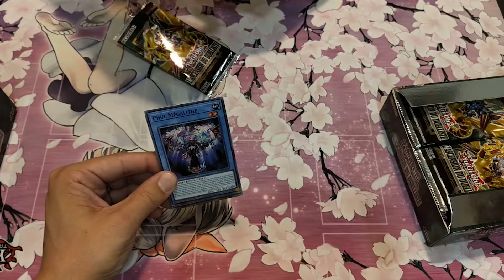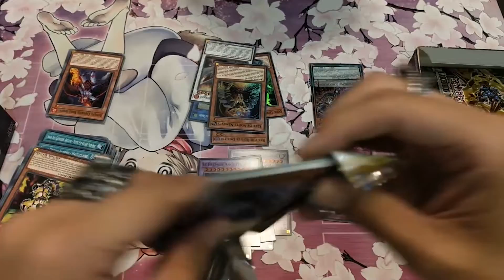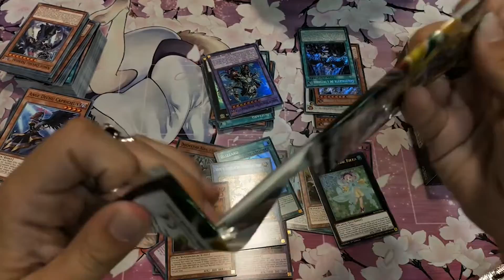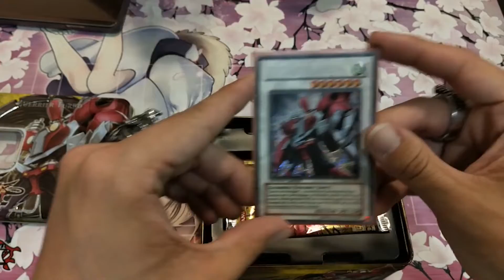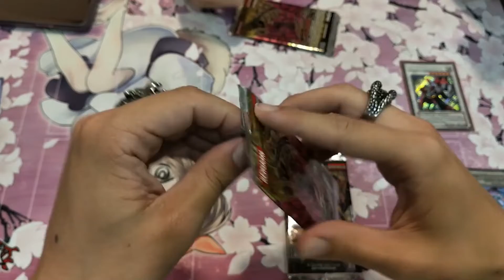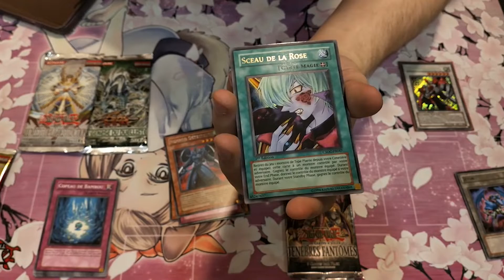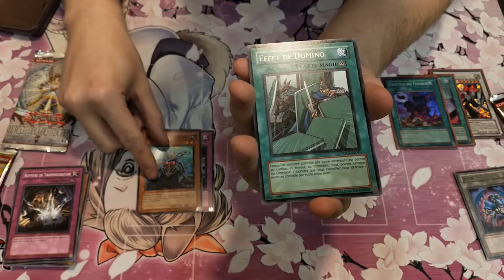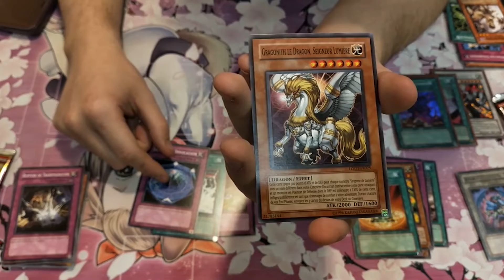Yu-Gi-Oh! Display "L'Ascension du Duelliste" & TinBox "Robot Guerrier"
Aujourd'hui je vous ouvre la nouvelle extension "L'Ascension du Duelliste" et une Tinbox rétro (oui ca fait longtemps XD) "Robot Guerrier" !

N'hésitez pas à vous abonné, à Liker et à activer les notifications en cliquant sur la 🔔 juste au dessus pour visionner mes prochaines vidéos.

Mon partenaire :
Le Repaire du Dragon
- Adresse : 43 Avenue Simon Bolivar, 75019 Paris